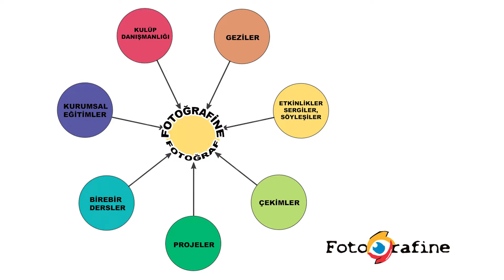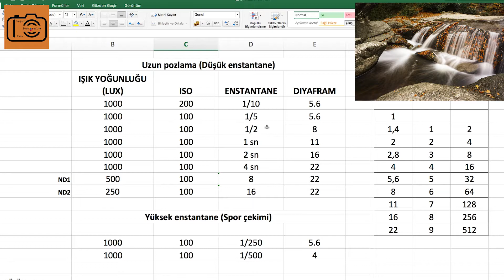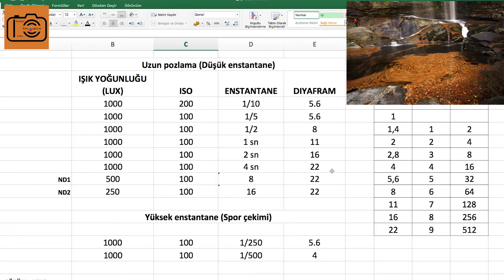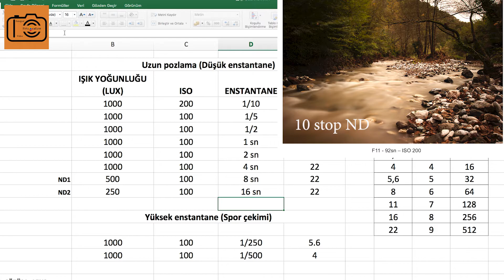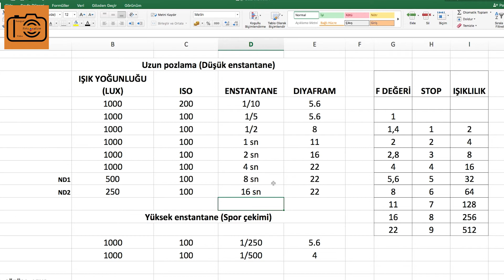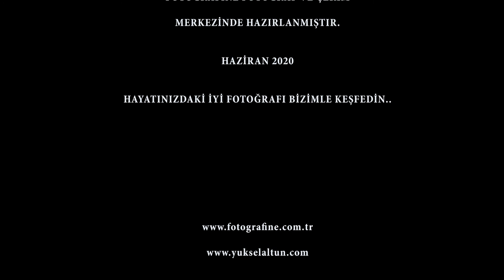E-Fotografine - Temel Fotoğraf Semineri - Ders 10 - B3 - Uzun Pozlama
E-Fotografine - Temel Fotoğraf Semineri - Ders 10 - B3 - Uzun Pozlama Foroğrafı: Pozlandırma ve F stop / Exposure and F Stop in Long Exposure

Yüksel ALTUN

ODTÜ mezunu.

Fotoğrafa 1985 yılında ODTÜ Fotoğraf kulübünde (Ankara) başladı.

2000 yılında ODTÜ İstanbul Mezunlar Derneği’nde Özcan Yurdalan’dan eğitim alarak, iş hayatından sonra fotoğrafa dönüş yaptı..

İFSAK ve TFSF-Türkiye Fotoğraf Sanatı Federasyonu Yönetim Kurullarında görev aldı.

İFSAK Etkinlik ve Eğitim Biriminde değerli hocalarla çalıştı: İbrahim Zaman, Sabit Kalfagil, İzzet Keribar, Mehmet Turgut, Timurtaş Onan, Hüsnü Atasoy, Ali İhsan Gökçen, Yalçın Savuran, Merih Akoğul, Tansu Gürpınar, Nusret Nurdan Eren, Muhsin Divan, Çerkes Karadağ, Altuğ Oymak, Altan Bal, Güler Ertan, Barbaros Gürsel, Oktay Çolak ve adını yazamadığım birbirinden değerli eğitmen ve sanatçılar..

“Dersaadet ve Üç İstanbul: Suriçi, Galata, Eyüp, Üsküdar” konulu ilk kişisel sergisini 2006 yılında açtı.

2007 yılında kurulan Fotoğraf Atölyesi’nin kurucu ortakları arasında yer aldı.

Marmara Üniversitesi Güzel Sanatlar Enstitüsü Fotoğraf Bölümü’nde Yüksek Lisans yaptı.

ODTÜ İstanbul Mezunları Derneği, İFSAK ve FOTOĞRAFMETRE üyesi. TEFSAD Onur Üyesi.

2018-19 yılları arasında FOTOĞRAFMETRE Yönetim kurulunda yer aldı.

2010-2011 RENKLİ MAKARA Fotoğraf Merkezini (Ataşehir) kurdu.

2012 yılında FOTOGRAFİNE Fotoğraf ve Çekim Merkezini kurdu.

2012 yılında AFIAP (Uluslararası Fotoğraf Sanatçısı) ünvanını aldı.

2016-18 yıllarında PHOTOFOCUS Danışman olarak seminerler verdi.

Serbest fotoğrafçı olarak, Kurumsal ve Bireysel danışmanlık ve çekim faaliyetlerini sürdürmekte.

Gezginfoto Dergisinde Fotoğraf teknik yazıları yazmaktadır.